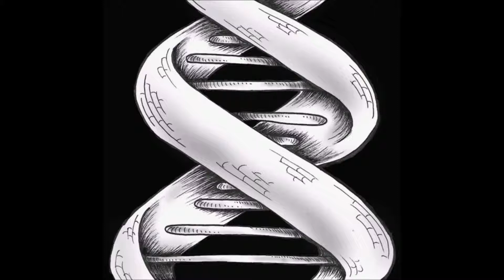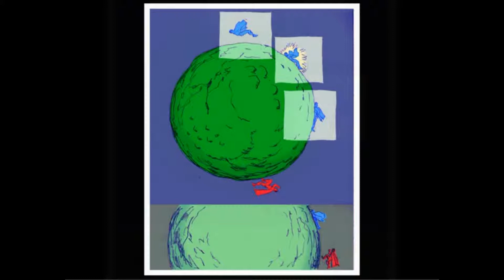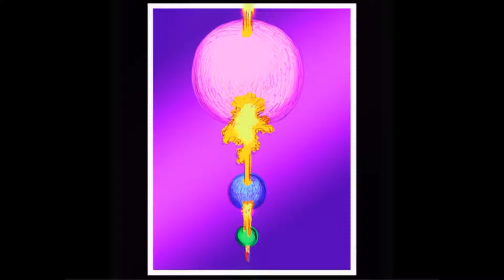united in the light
we are the future man